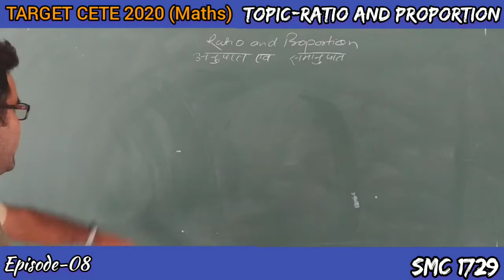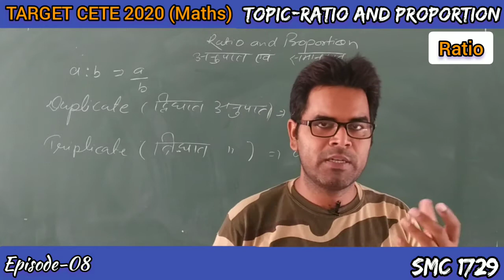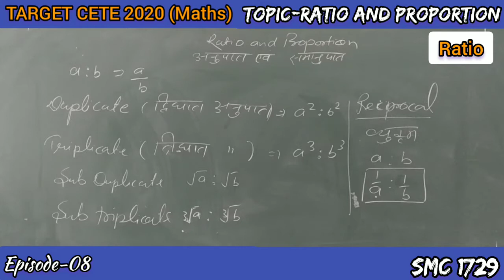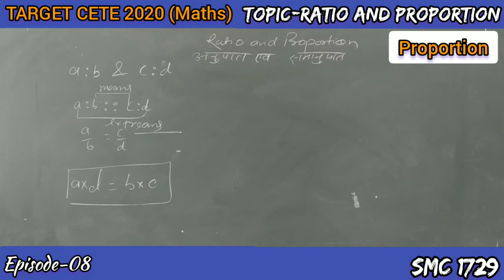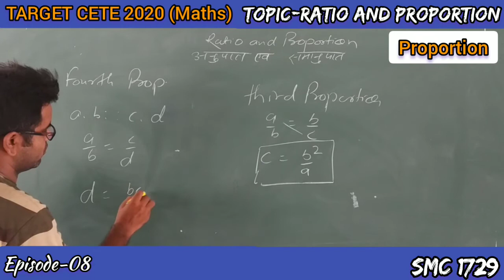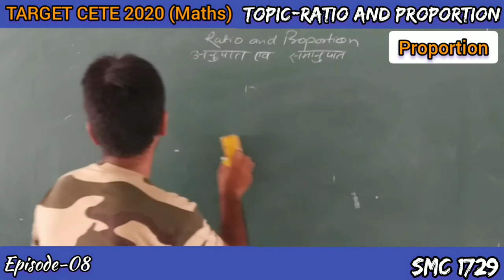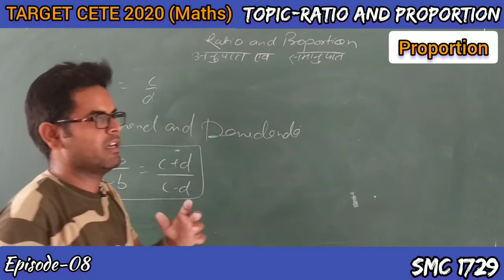Revision for CTET 2020 (Maths) Paper I & II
it is useful for all type of state TETs
and CTET